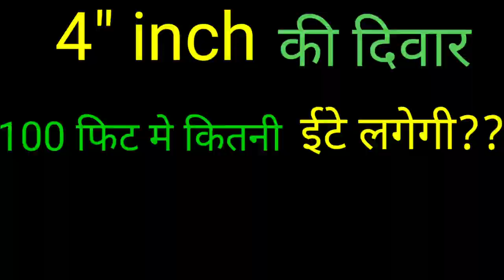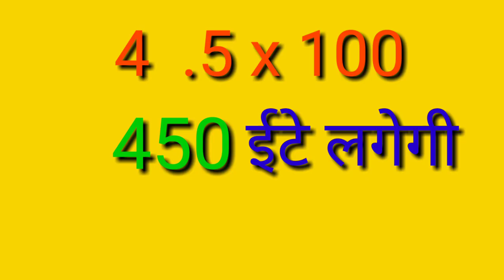4 inch की दीवार मे 10x10=100 fit मे कितनी ईटे लगेगी??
hi friends👭👬👫

namaskar dosto mera naam hai rohit kumar. me apne leck city civil engineering plan chanal me aapka swaagat karta hu dosto. me aapko construction👷🚜 se reletet jaankari dunga dosto. aaj ki video me ham apko batayenge ki 100 fit me kitni ite break lagti hai video acha lage to